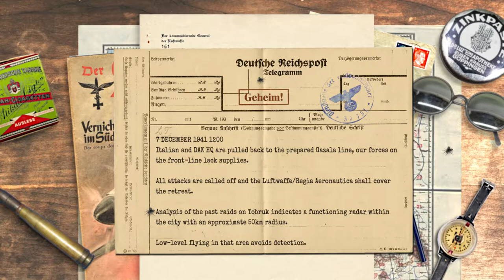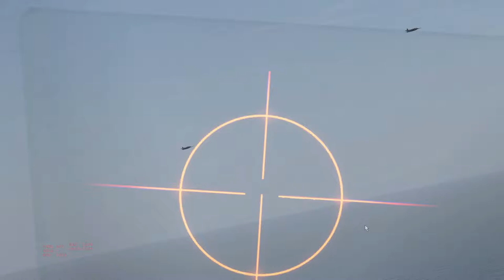ACG's From Battleaxe To Crusader Campaign: "A Date That Will Live In Infamy" Mission 5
Ground Control is tasked with scrambling 1./JG27 on alert to intercept enemy aircraft